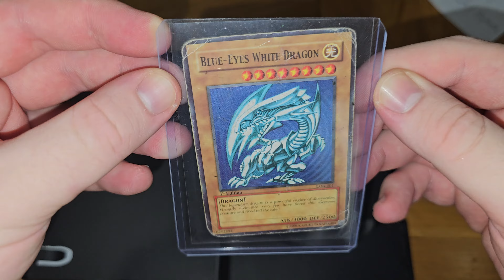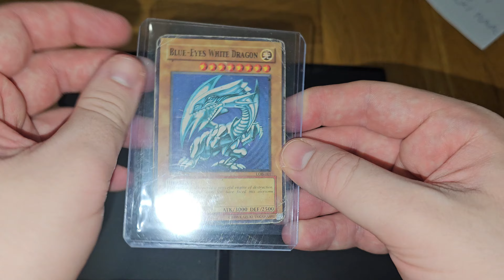Minecraft 2 sa pijace unboxing